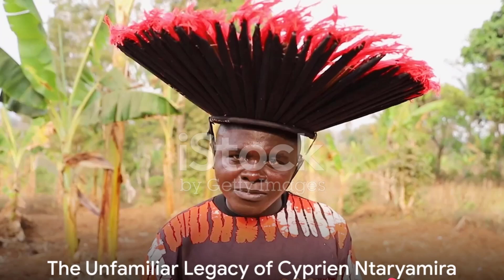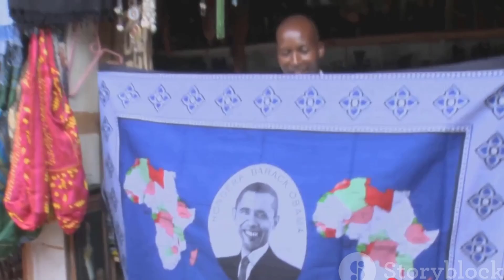54/ Cyprien Ntaryamira : A Brief Presidency, A Lasting Legacy